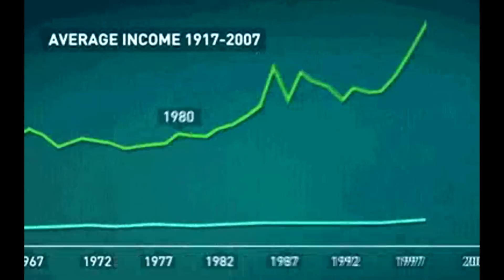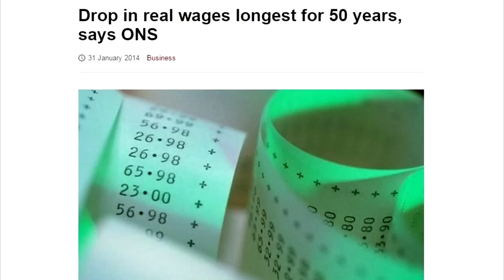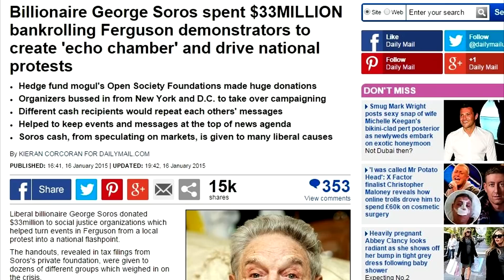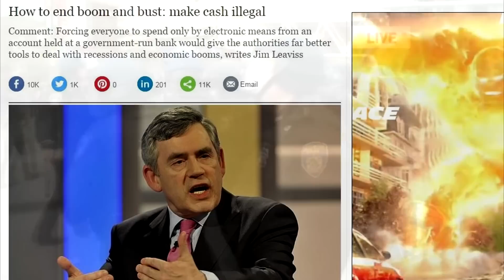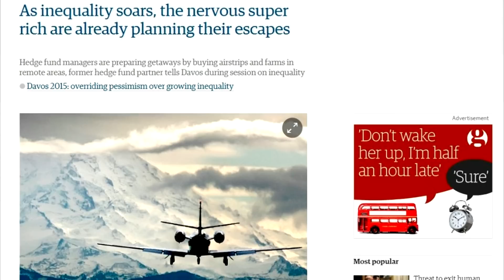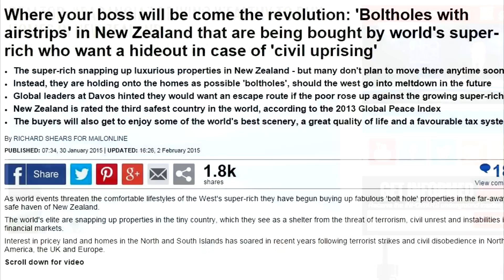Why More Riots Are Coming Soon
The elite know that more riots are coming soon, because they have created the economic conditions that guarantee mass unrest.